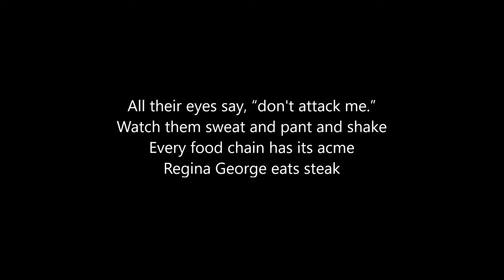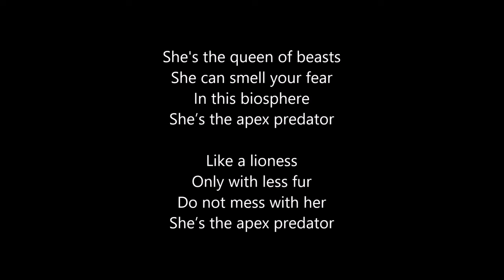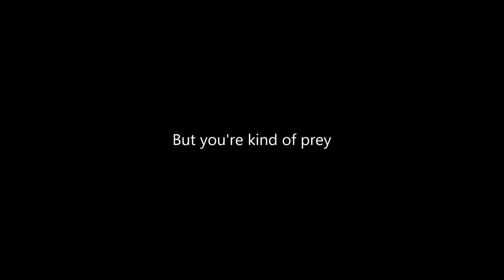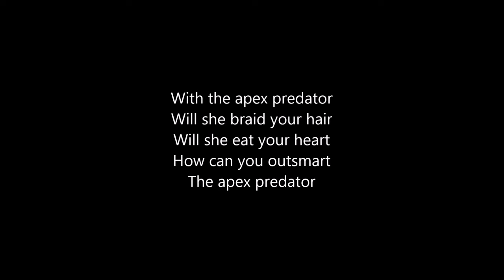Mean Girls - Apex Predator - Karaoke/Sing With Me: You Sing Janis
Not the movie version!!! But seeing the movie reminded me that I'd only made this video in my head back in 2018, so I should probably make it in reality 😅

Vocals for Cady performed by Kristen Ryan

I put a lot of time and effort into making these videos, so please consider supporting my channel!

Instrumental track by @AllisonJiang

You don't have to ask my permission to use this for a cover/audition/talent show etc. But if you upload audio or video using this track, please credit me and the writers :)